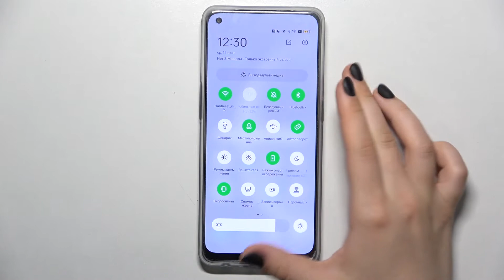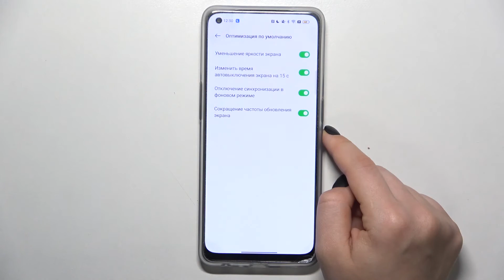Режим энергосбережения на Oppo Reno 7 Lite 5g / Экономия энергии на Oppo Reno 7 Lite 5g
Сегодня мы покажем, как продлить жизнь Oppo Reno 7 Lite 5g, если ваше устройство вот-вот разрядится. Для того, чтобы ваш Oppo Reno 7 Lite 5g разряжался не так быстро, предлсгаем вам включить режим энергсобережения. А как именно вы можете включить режим энергосбережения на Oppo Reno 7 Lite 5g, вы узнаете в этом видео.

Как включить режим энергосбережения на Oppo Reno 7 Lite 5g? Как настроить режим энергосбережения на Oppo Reno 7 Lite 5g? Как включить режим экономии заряда на Oppo Reno 7 Lite 5g?